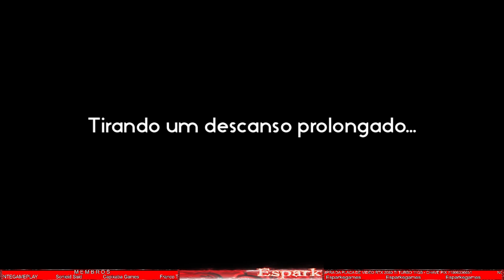Farmer's Dynasty - GamePlay ao Vivo #31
¦¦¦¦¦¦¦¦¦ QUER AJUDAR A MANTER O CANAL ATIVO? ¦¦¦¦¦¦¦¦¦

Mande um Pix para ''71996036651''   Ou  Se Torne Um Membro

                                                   ¦¦¦¦¦¦¦¦¦ Cinfiguração do PC ¦¦¦¦¦¦¦¦¦

Procesador I7
Placa de Video GTX 1050Ti  4gbs
Memoria  32 Gbs

                                                      ¦¦¦¦¦¦¦¦¦  Siga Tmb  ¦¦¦¦¦¦¦¦¦

Steam                       EsparkeGames   codigo de amigo 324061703
Epic Games             EsparkeGames

                                               ¦¦¦¦¦¦¦¦¦¦¦  CANAIS PARCEIROS  ¦¦¦¦¦¦¦¦¦

                                              ¦¦¦¦¦¦¦¦¦¦¦  APOIANDO CANAL  ¦¦¦¦¦¦¦¦¦